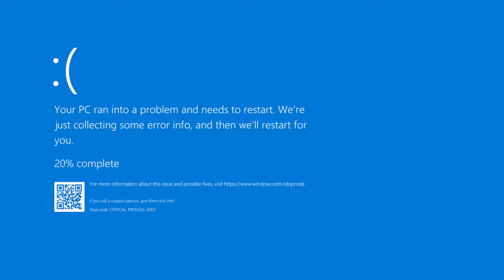GrubHub Ad but I Edited It While High...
Grubhub Ad but I edited it while high. For legal reasons I wasn't high , twas but a joke. This is OC Meme! But guess what? The Grubhub ad that we see here is just too easy to make into a meme, or funny memes if you will. The YouTube algorithm promotes videos based on their descriptions, titles, and sometimes tags. I'm a growing boy you know, man's gotta eat food / grub. Grubhub do be delivering food to your home with family perks doe. CAN WE GET SOME SUBBBSSS!?!?!?!??!!???

Please like and sub I have to feed my kids. Love you guys. Live life on the edge little dude.